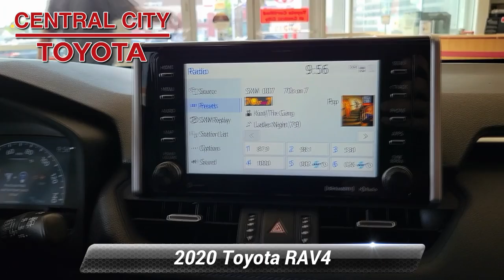Used 2020 Toyota RAV4 Hybrid XSE, Philadelphia, PA SL0045